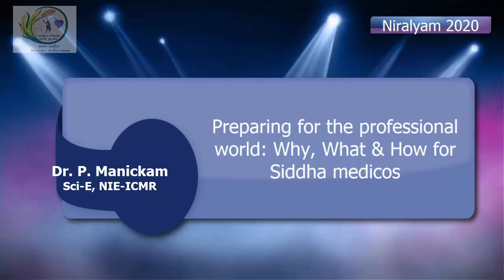NIRALYAM 2020 || Dr. P. Manickam | Lecture Promo - Government Siddha Medical College, Palayamkottai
Be prepared for the Professional World - A guide to Siddha Medicos || NIRALYAM 2020 || Dr. P. Manickam | Lecture Promo - Government Siddha Medical College, Palayamkottai